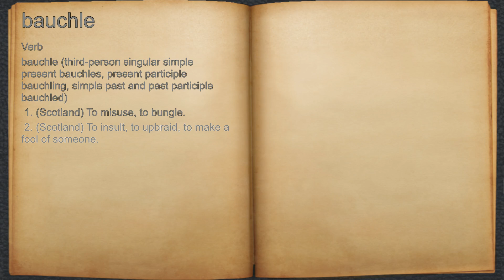What does bauchle mean?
A spoken definition of bauchle.

Intro Sound:
Typewriter - Tamskp